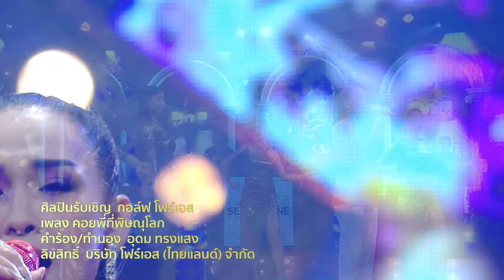คอยพี่ที่พิษณุโลก - กอล์ฟ โฟร์เอส🎤รายการ “ชุมทางดาวทอง” ชมคอนเสิร์ตชุมทางดาว 26/1/2566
รายการ “ชุมทางดาวทอง” ชมคอนเสิร์ตชุมทางดาว ช่อง 7HD ออกอากาศวันพฤหัสบดีที่ 26 มกราคม 2566